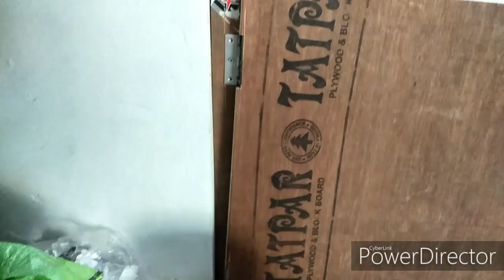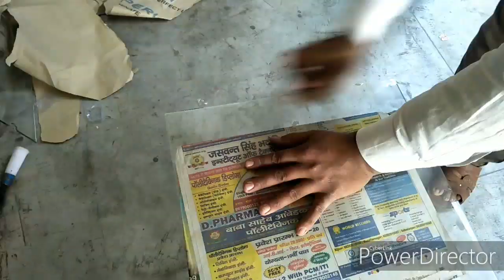डबल ग्लास सलाईड अलमारी कैसे बनाये । how to make double glass slide cupboard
Super woodwork
showcases, shop furniture, alu